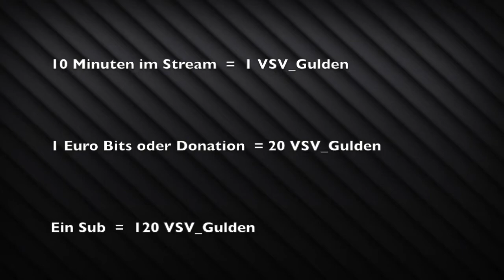VSV Gulden - Merchandise Trailer (Alte Version)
Halli hallo, ich freue mich sehr euch heute den ersten Merch zu präsentieren :)

500 VSV_Gulden und ihr habt eine neue Tasse :)